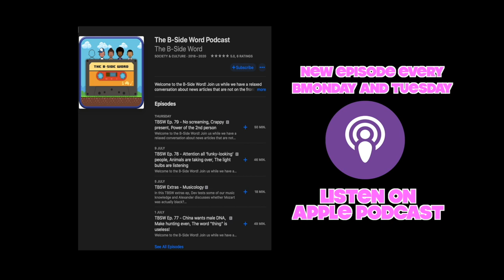TBSW Ep.103 - The restaurant of order mistakes, Women only parking, Train markets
If you enjoyed this episode, click like, and follow our channel for more episodes! You can also watch us on YouTube and Facebook, just search The B-Side Word!

Alexander: @phlexphitness
Devin: @devinlegaspi
Maxie: @maxie.insider